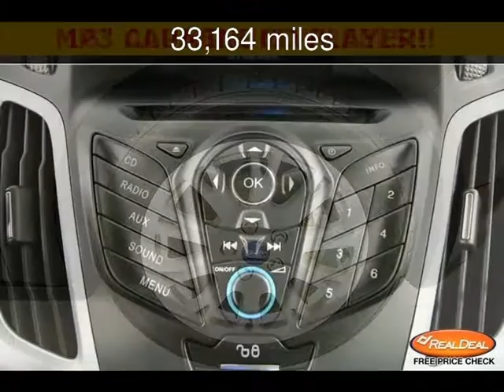2012 Ford Focus SE Used Cars - Kansas City,Missouri - 2013-11-29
See more details about this used car This 2012 Ford Focus SE with 33,164 miles is for sale at The KC Car Guy.